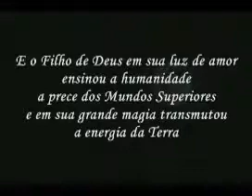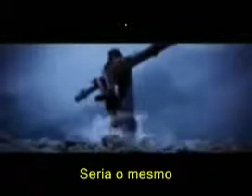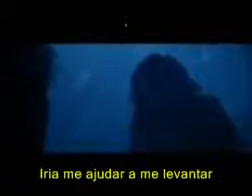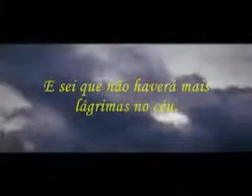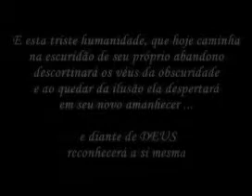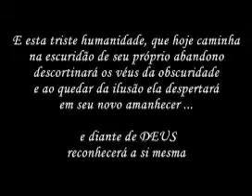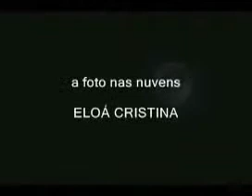TEARS IN HEAVEN